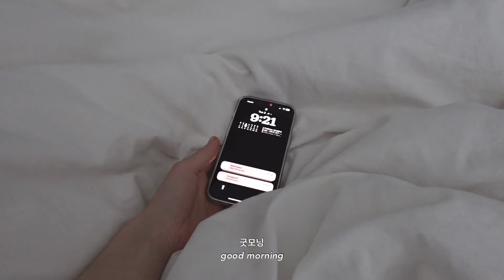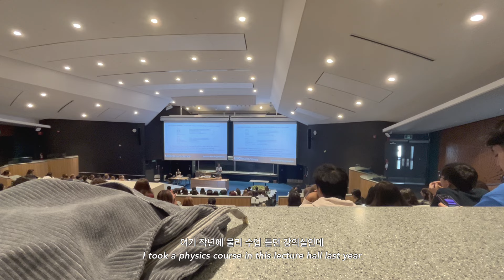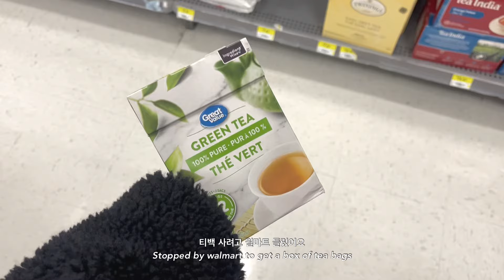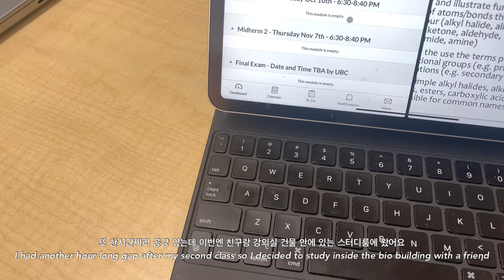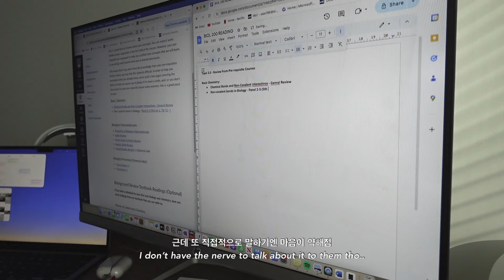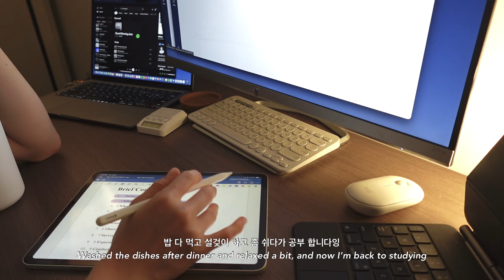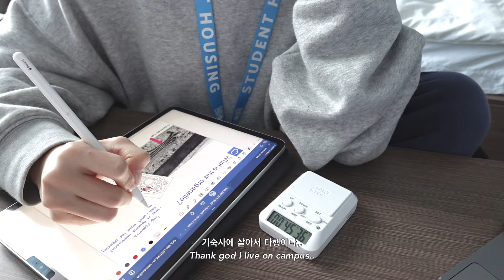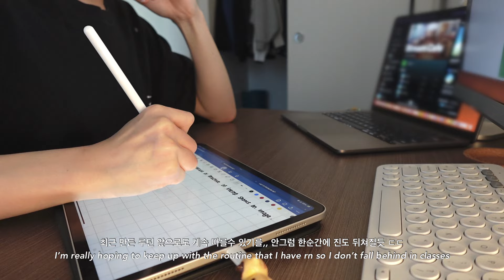FIRST WEEK OF UNIVERSITY 🍡 productive week in my life, what I eat, daily routine, study vlog